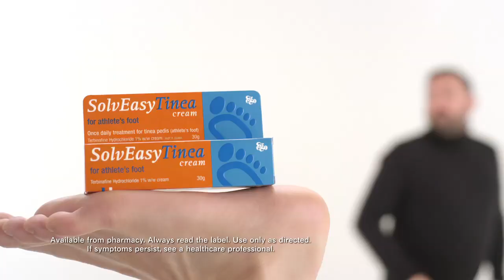SolvEasy 30 sec. TV Commercial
Renown foot model Warren Diamond talks about SolvEasy Tinea Cream